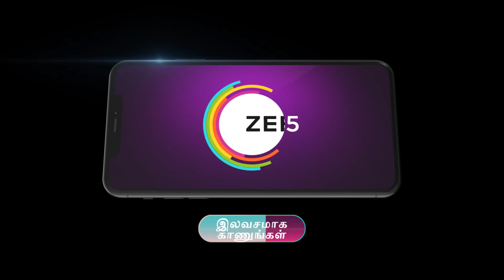EP - 1216 | Chinna Poove Mella Pesu | Zee Tamil Show | Watch Full Episode on Zee5-Link in Desc